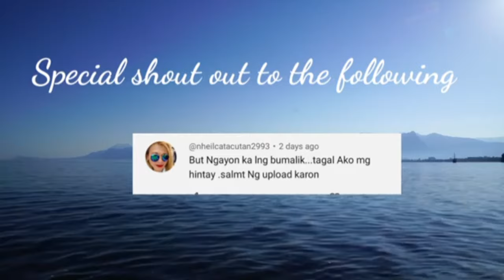Kapalaran Horoscope August 28,2024